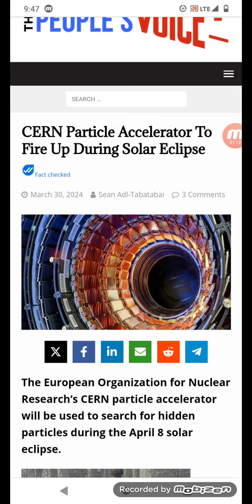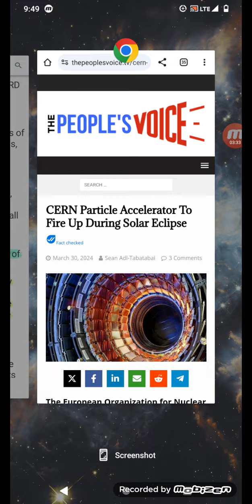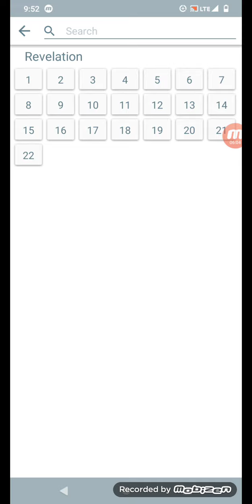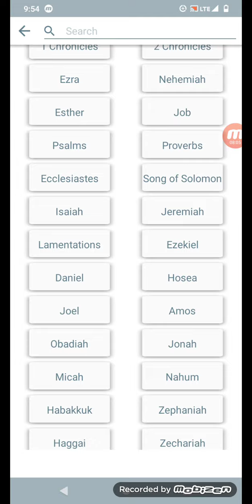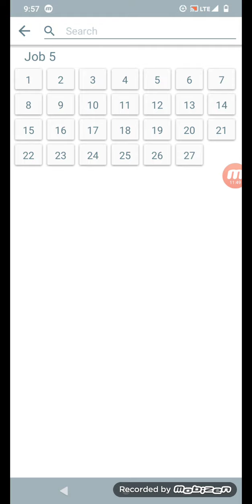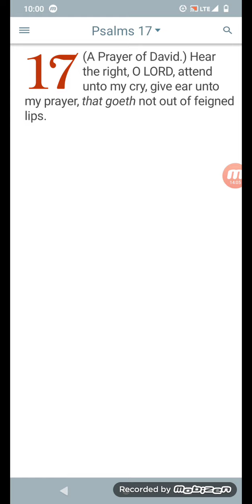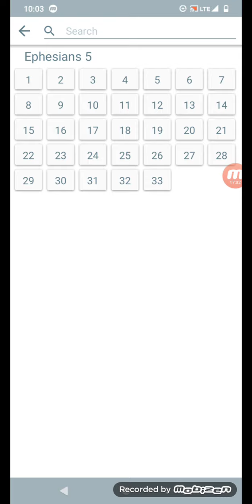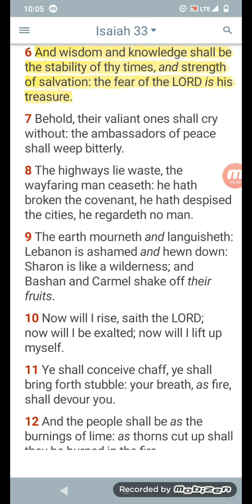Something Crazy is Definitely Going To Happen During The Eclipse!!!!